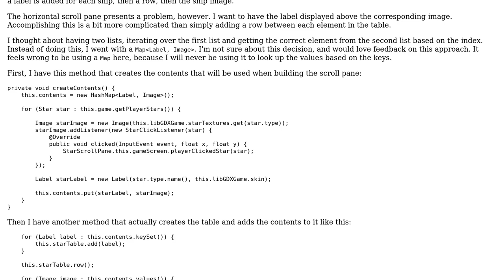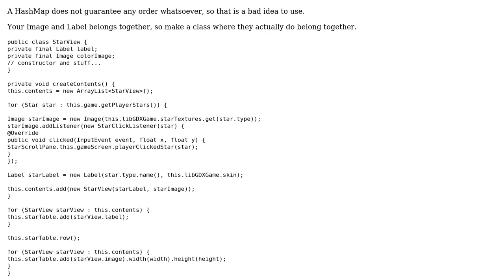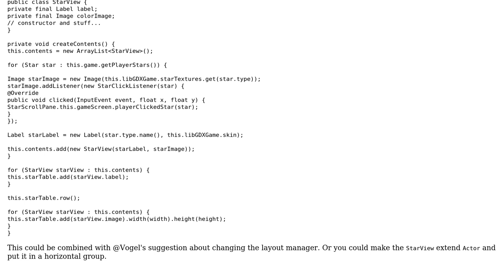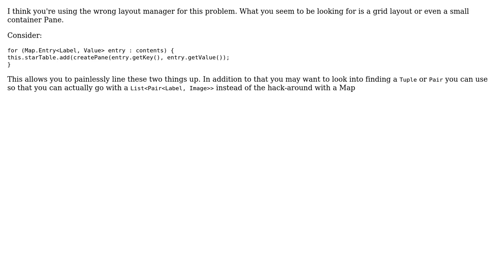Code Review: Pairing Labels with Images when building a UI (2 Solutions!!)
Code Review: Pairing Labels with Images when building a UI

With thanks & praise to God, and with thanks to the many people who have made this project possible! | Content (except music & images) licensed under CC BY-SA | Music | Images & others | With thanks to user Vogel612 user Simon Forsberg user janos user bazola and the Stack Exchange Network Trademarks are property of their respective owners. You are responsible for your own actions.